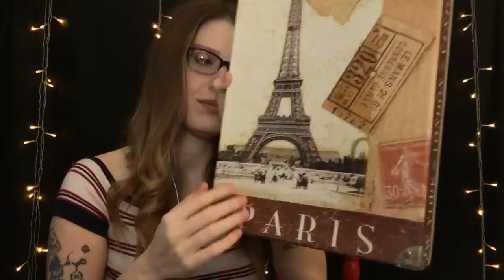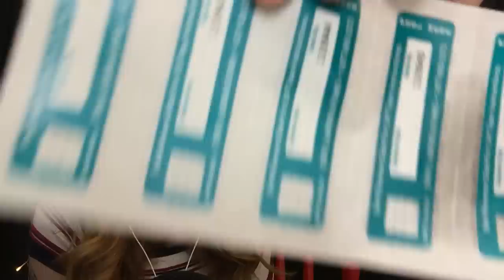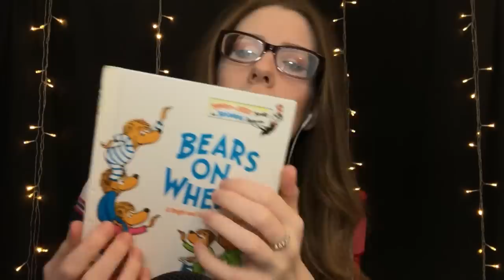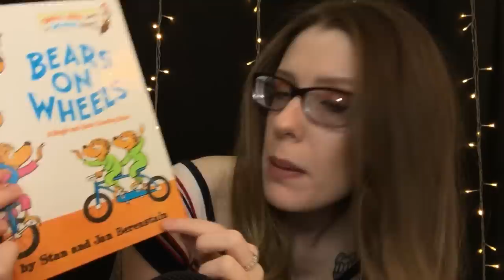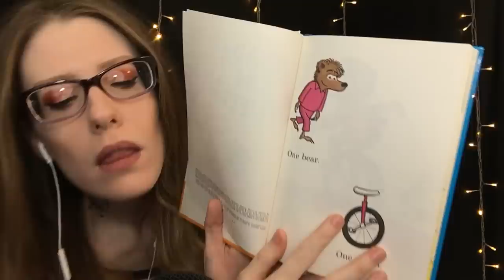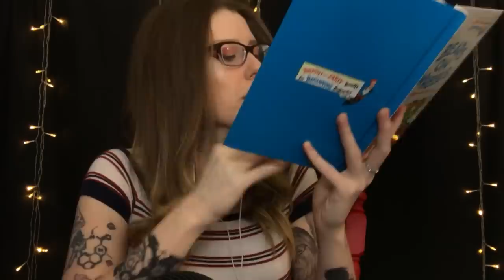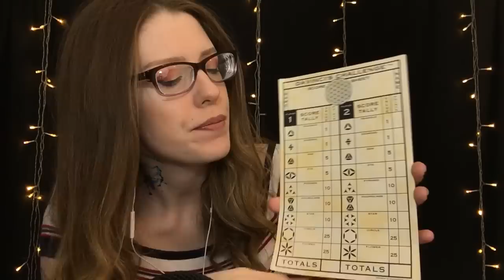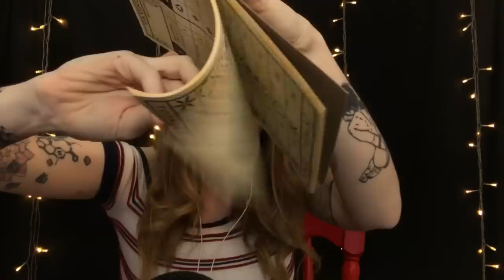ASMR MYSTERY BOX OF TRIGGERS AND TINGLES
If you're new here, I want to welcome you to our little family. You are in an extremely safe place, where we only allow love and compassion.. there is room for opinion, but nobody digs or tolerates hate. So welcome again, know you are safe, loved, and welcomed. We sound like a cult, because we probably are.

Tonight's video I came up with from seeing this trend all over YouTube, where people are buying these "mystery boxes" off of eBay, and opening them on camera. I decided to do this video because of Shane Dawson, nothing in particular gave me this idea other than the fact it was hilarious.

I can't really tell you what exactly is in this box, but I can tell you it may be tingly, and is definitely binaural! So sit back, relax, and let's open this mystery box of tingles tingles tingles! I love you with all of my person, and I will see you tomorrow.

(New video starting November 1st, 2017)

AMAZON WISHLIST: